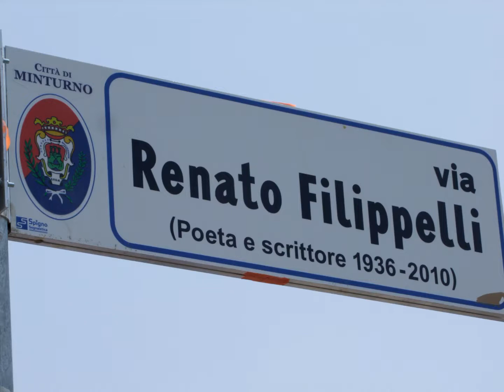MARINA DI MINTUNO (LT), per ricordare FILIPPELLI Renato